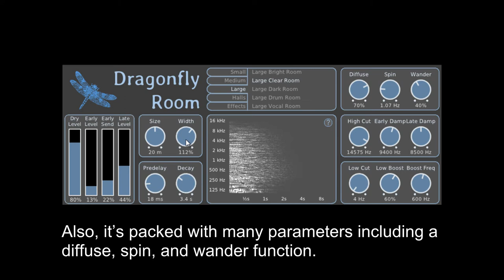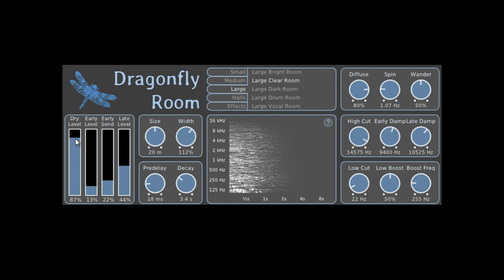FREE Dragonfly Room by Michael Willis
4 wonderful sounding DSP based reverbs created by Michael Willis, Dragonfly Early Reflection, Room, Hall and Plate reverb. The space these reverb create is very warm and has a very unique character to them.

Floor Tom Sample by OSvaldo R.